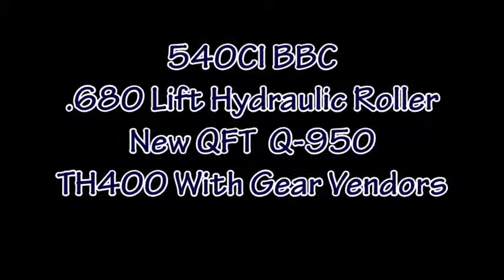65 Malibu SS 540Ci BBC 575HP Pump Gas